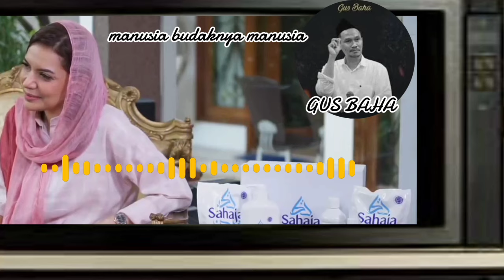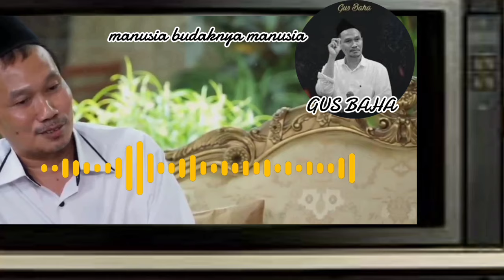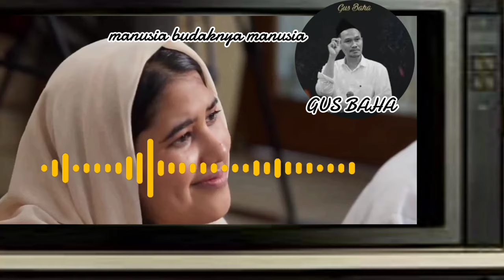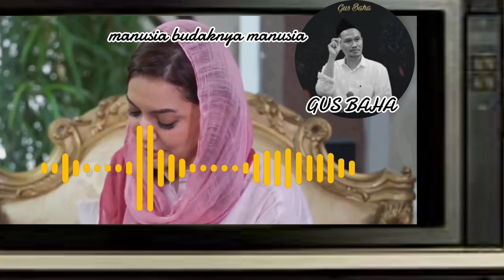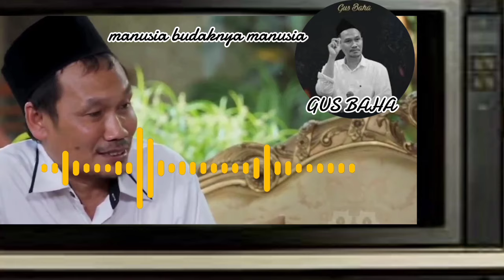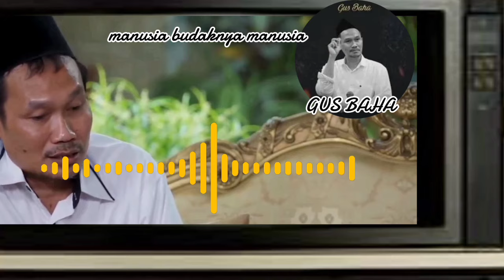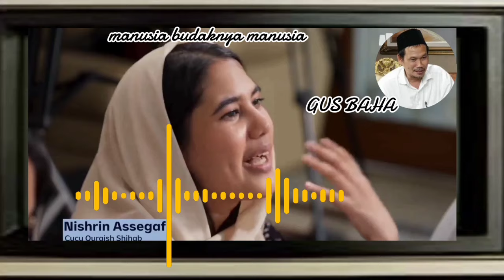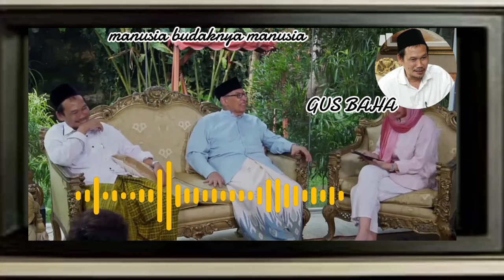GUS BAHA MANUSIA BUDAK MANUSIA@PADEMANGANMENGAJI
MANUSIA BUDAK MANUSIA OLEH  GUS BAHA DALAM ACARA BERSAMA NAJWA SHIHAB DAN MUHAMMAD QURAISH SHIHAB@PADEMANGANMENGAJI